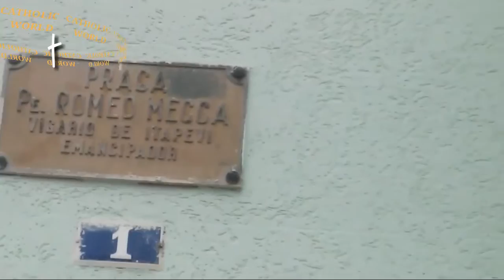"CATHOLIC WORLD" Igreja de Itapevi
CATHOLIC WORLD
MUNDO CATÓLICO
Praça Pe. ROMEO MECCA  Vigario de Itapevi; encontra uma bela Igreja  a igreja de Itapevi Paróquia São Judas Tadeu  Praça Padre Romeu Mecca, 1 - Centro Itapevi, SP.
Igreja Matriz

Foi fundada em 1952 e o Santo Padroeiro é São Judas Tadeu. O padre responsável pela igreja é Fábio Rosário.
Março 11 2017 Imagens: Custódio DIAS